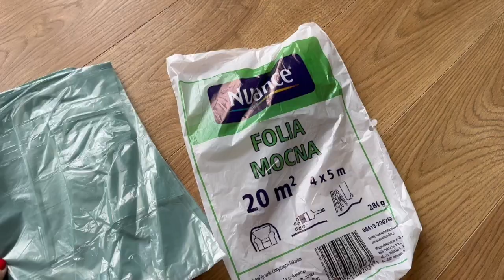OGROMNE MEDUZY 🐠🌊 Kreatywna zabawa 🧸 na weekend i nie tylko! + Czas dla CIEBIE 💖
Zobacz więcej na platformie 👇🏻
gdzie znajdziesz wiele różnorodnych porad pomagających w wychowaniu Twojej pociechy 👶🏼 👧🏼
Odwiedź również mój profil na Instagramie @moms_club.pl